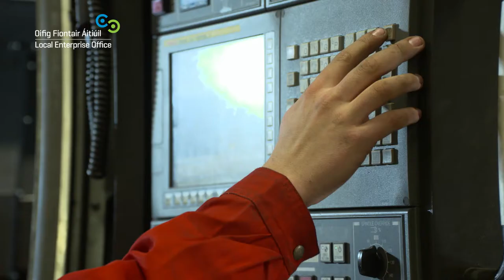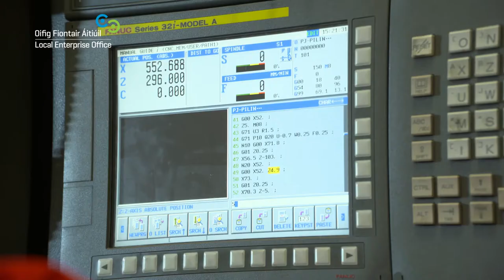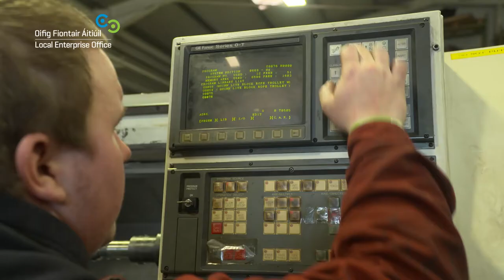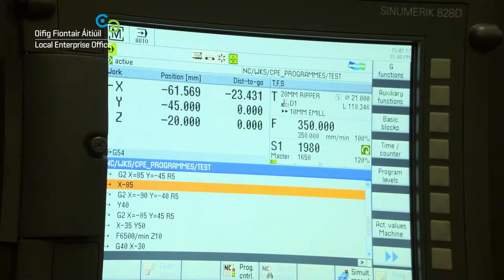Localenterprise in Cavan – Cootehill Precision Engineering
Cootehill Precision Engineering Ltd. are clients of Local Enterprise Office Cavan and have been manufacturing precision engineered components since 1992.

(Video commissioned by Local Enterprise Office Cavan and produced by Engage Ireland and Paul Daniel Productions).